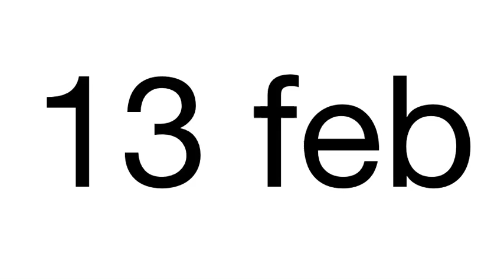SESION: 3 - El espacio Arquitectonico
TV8 Fisch / Pagani / Etulain | Tv6 García García – Guadagna – Páez
Tv4 San Juan – Santinelli – Pérez | Tv9 Becker – Cavalli – Olivieri